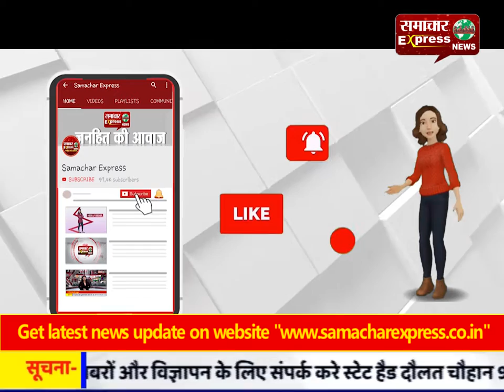आजम को औरतों के आंसुओं की सजा मिल रही है: जयप्रदा